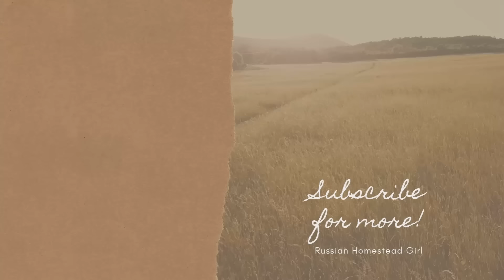Готовим для бездомных - Австралийцы в России - ENG SUBS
Привет всем!

Меня зовут Сабрина и я австралийка, живущая на Алтае, Россия. Здесь на моём канале я рассказываю о своей жизни здесь в России, австралийской культуре, деревенской жизни, путешествиях и многом другом. Присоединяйся ко мне в путешествии здесь, на моём канале.

Если вам нравится мой материал и вы хотите сделать мне подарок, вы можете купить мне кофе:

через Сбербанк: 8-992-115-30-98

Письма и посылки можно отправить сюда:
Сабрине Хэйр, 659900, г. Белокуриха, ул. Советская, 1, а/я 187

Девушки! Хотите говорить по-английски свободно и уверенно, но не знаете с кем поговорить?
Я носитель английского языка и преподаю разговорный английскый язык девушкам уже больше двух лет. Работаю с учениками с уровня продвинутый или выше. Мы практикуем разговорные навыки, разбираем идиомы и активизируем пассивный словарный запас. Чтобы связаться со мной или узнать больше, перейдите по ссылке

Вы можете увидеть больше нашей повседневной жизни по каналам моей семьи: (Они начали добавлять русские субтитры, так что вы все можете следовать вместе с их приключениями.)